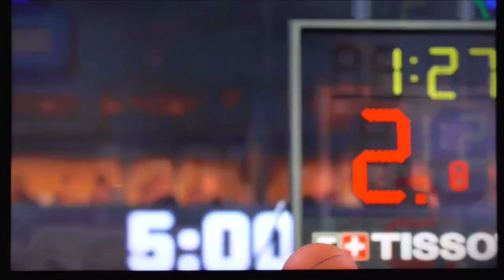NBA Playoffs 2k22 Round two Jazz vs Suns Game 2